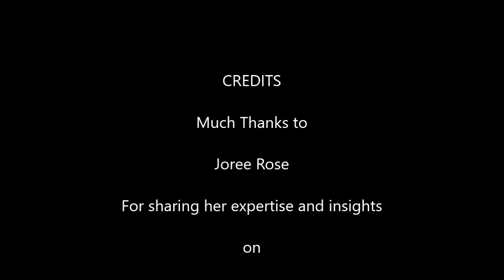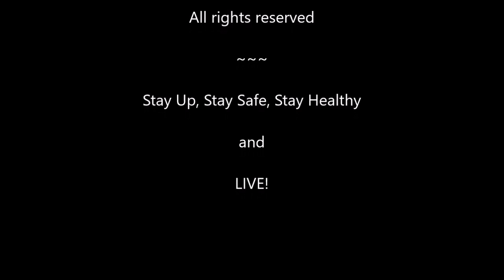Podcast Interview with Joree Rose - Mindfulness & Meditation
This week we get to interview Joree Rose; Family and Marriage Therapist.

Joree uses mindfulness & Meditation as a framework for guiding others in creating lasting change. In addition to her private practice, she offers online coaching programs, meditations, mindfulness courses and lead retreats around the world for women and couples.

We dig into how she came from being in a marriage that just wasn't right, to now thriving as a single mother, and therapist for many who are trying to get to that next level in both their internal and personal relationships.

A lot of gold nuggets get dropped on this one and we could probably have gone on another hour. We will have her back no doubt to share more insights on relationships and how mindfulness and meditation can enhance your daily life.

Credits - "Who Wants Cawfee?" by Vic Dibitetto "Ticked off Vic" Grab a pound of Cawfee and make sure you start your day right!